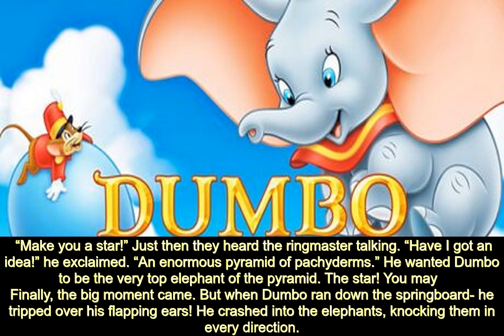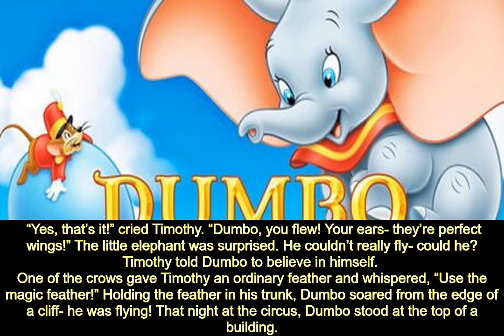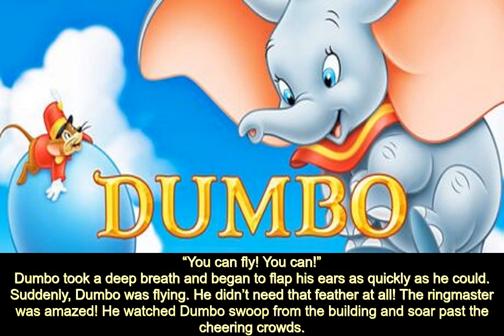Story For Kids - Dumbo- The Flying Elephant Story - JinJin TV